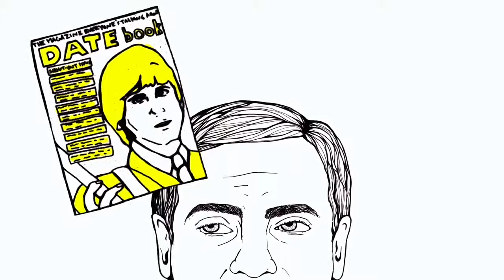Danny Says x Oh Timbaland